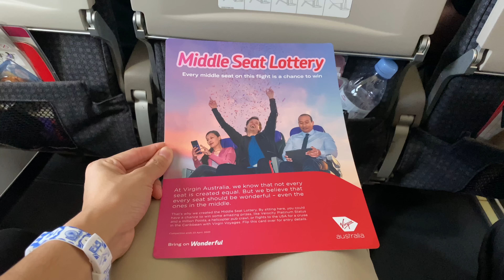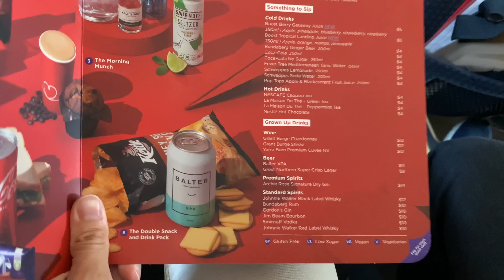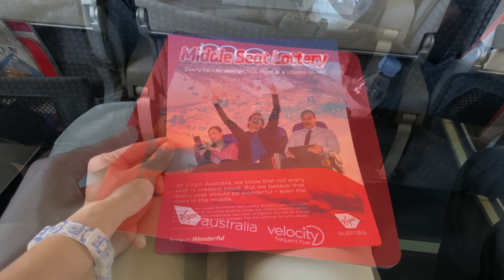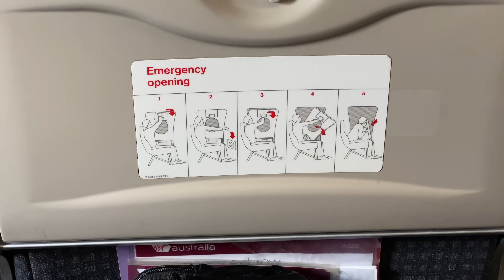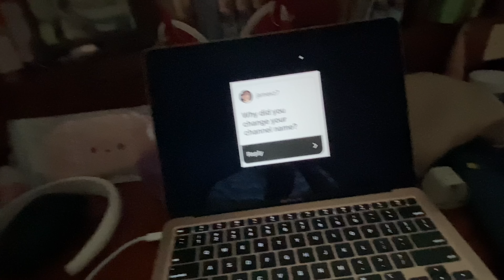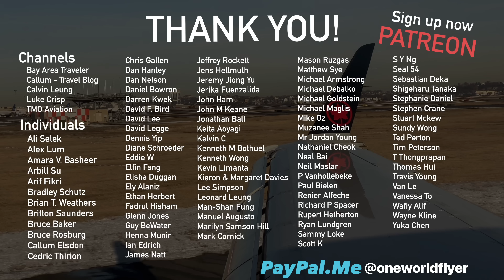16-Year-Old VIRGIN Australia Regional Airlines A320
This was my 75th flight in 2022; on 21 November, I flew Virgin Australia Regional Airlines in economy class from Perth to Adelaide.

Find out the latest travel & lifestyle news and reviews from a British perspective with new posts three times a week

What you'll see in this video:
00:00 Intro & check-in
01:16 Virgin Australia Perth Lounge
03:01 Perth Airport T1 Airside
03:27 Aircraft Info & boarding
04:04 Onboard flight VA712, seat 11B
04:35 Menu, Middle Seat Lottery & In-flight service
05:35 Lavatory tour
06:40 Conclusion
07:41 Q&A

Future flight reviews include:
- Air France A220-300 Paris CDG to Helsinki (economy class)
- Bamboo Airways B787-9 Melbourne to Ho Chi Minh (premium economy class)
- Cathay Pacific A350-1000 Manila to Hong Kong (business class)
- Cathay Pacific A321neo Hong Kong to Kuala Lumpur (business class)
- Delta A330-900 Seattle to Tokyo HND (economy class)
- Finnair A350-900 Helsinki to Hong Kong (economy class)
- Japan Airlines A350-900 Osaka ITM to Tokyo HND (first class)
- Jetstar B787-8 Ho Chi Minh to Melbourne (business class)
- Malaysia Airlines B737-800 Kuala Lumpur to Bangkok (economy class)
- Qantas B787-9 Melbourne to Perth (business class)
- Ryanair B737-800 Bari to Paris (economy class)
- United B787-10 Newark to Los Angeles (business class)
- Vietnam Airlines A321 Ho Chi Minh to Da Nang (economy class)
- Virgin Australia B737-800 Melbourne to Adelaide (business class)
… and more!

Jayden